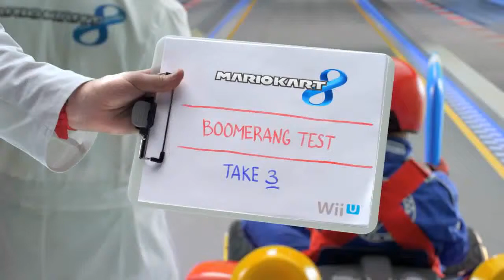Wii U - Mario Kart 8 - Boomerang Flower Test